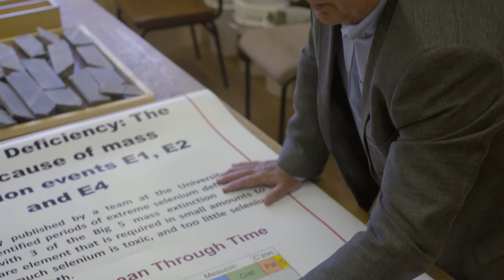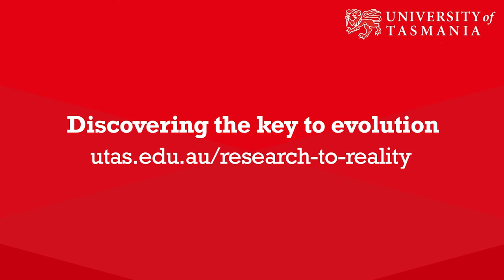Discovering the key to evolution | University of Tasmania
Learn from UTAS Distinguished Professor of Economic Geology, Ross Large, about the chemistry of our oceans, their environmental changes, and how they may impact evolution.

Professor Large and his team have recently made a discovery that may hold the key to evolution. They have found a trace element that correlates to nearly every major extinction and growth event in Earth's 4.5 billion year history.